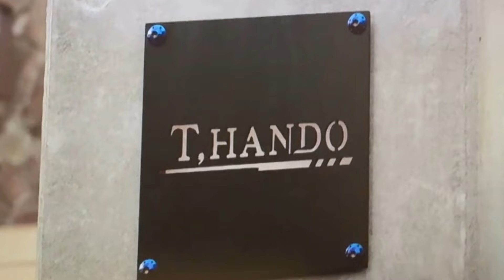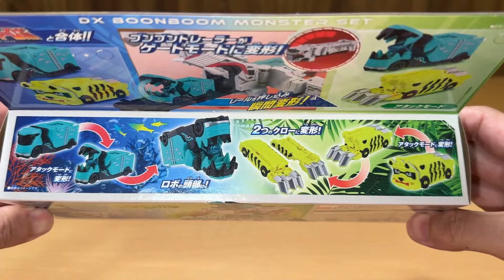【バクアゲ13リメイク④】爆上戦隊ブンブンジャー 第13話再現リメイク！ブンブンジャーロボサファリカスタムに爆上合体！Bakuage Seantai Boonboomger ep13 remake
爆上戦隊ブンブンジャーの第13話（ハンドル13）「裏切りの調達」の再現をDXブンブンモンスターセットでリメイクしました。パート④。
DXブンブンジャーロボ、DXブンブンチェンジャー、DXブンブンハンドルも使用。
ゴーオンレッドや炎神との闘いをヒントに、最新AIを搭載したブンブンサファリとブンブンマリンがDXで登場だ！

2020年1月9日に視聴者様を対象に年齢層のアンケートを実施して、下記の結果を得ました。
30歳以上(30 years or older) 58%
20歳以上(20 years or older) 12%
15-19歳(15 to 19 years) 12%
13-14歳(13 or 14) 8%
12歳未満(Under 12) 10%